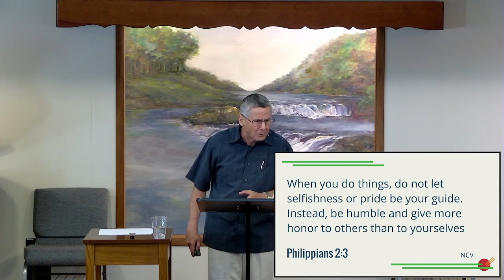June 06, 2021 - In Search Of Truth II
Sermon Title: In Search Of Truth II